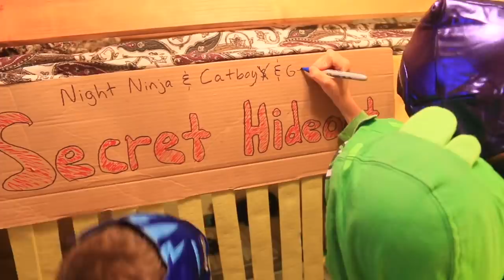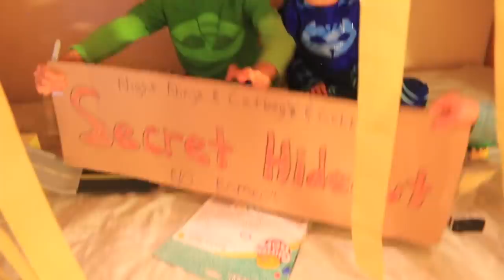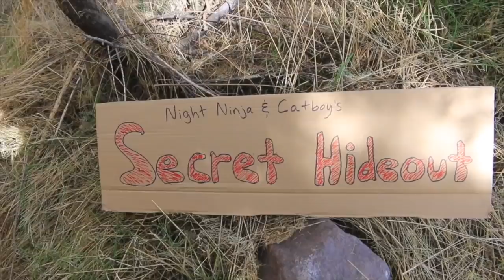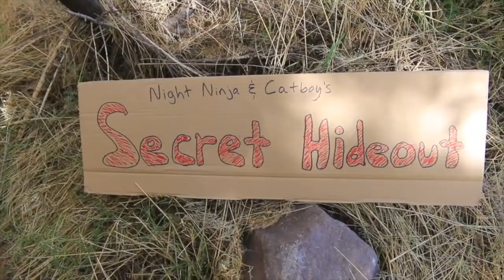PJ Masks SECRET CLUBHOUSE Night Ninja & Catboy NO ROMEO! BFF Best Friends Hideout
Disney PJ Masks Gekko, Catboy AND Night Ninja secret hideout clubhouse. Episode 1, Night Ninja & Gekko build a really cool fort on their bunkbed. They play with a fun Hot Wheels World track. Romeo shows up and is surprised Night Ninja is BFF best friends with the PJ Masks! Romeo wants to join the secret hideout but he doesn't answer all the questions. So he joins a secret clubhouse with Owlette! Episode 2, is part 1 of the PJ Masks secret clubhouse videos!